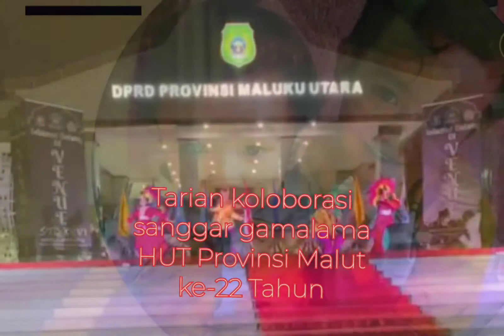Asyik..!Tarian Koloborasi Sanggar Gamalama di HUT Provinsi Malut 22 Tahun